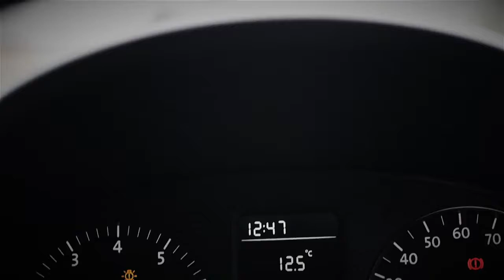Car Freight INC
Shipping car company in USA